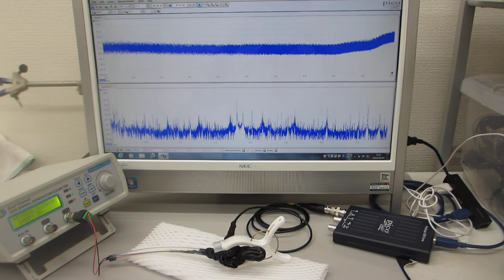表面弾性波の非線形制御実験（超音波システム研究所）